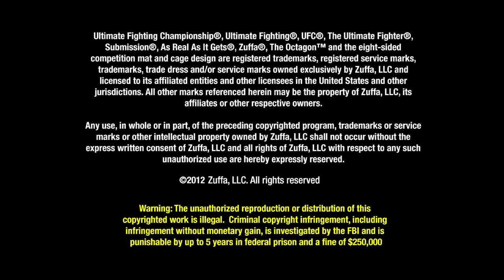UFC on FX 5: Travis Browne Visits the Vikings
Undefeated UFC heavyweight contender Travis Browne visited the Minnesota Vikings' morning practice and the athletes from both sports traded inspiration ahead of Friday's UFC on FX event.

About the Ultimate Fighting Championship®
Universally recognized for its action-packed, can't-miss events that have sold out some of the biggest arenas and stadiums across the globe, the UFC® is the world's premier mixed martial arts (MMA) organization. Owned and operated by Zuffa, LLC, headquartered in Las Vegas and with offices in London, Toronto and Beijing, UFC produces more than 30 live events annually and is the largest Pay-Per-View event provider in the world. In 2011, the UFC burst into the mainstream with a landmark seven-year broadcast agreement with FOX Sports Media Group. The agreement includes four live events broadcast on the FOX network annually, with additional fight cards and thousands of hours of programming broadcast on FOX properties FX and FUEL TV. This also includes the longest-running sports reality show on television, The Ultimate Fighter®, which now airs on FX.

In addition to its reach on FOX, UFC programming is broadcast in over 149 countries and territories, to nearly one billion homes worldwide, in 20 different languages. UFC content is also distributed commercially in the United States to bars and restaurants through Joe Hand Promotions, in English throughout Canada via Premium Sports Broadcasting Inc. and in French throughout Quebec via Interbox. The UFC also connects with tens of millions of fans through its website, UFC.com, as well as social media sites Facebook and Twitter. UFC President Dana White is considered one of the most accessible and followed executives in sports, with over two million followers on Twitter. Ancillary UFC businesses include best-selling DVDs, an internationally distributed magazine, UFC.TV offering live event broadcasts and video on demand around the world, the best-selling UFC Undisputed® video game franchise distributed by THQ, UFC GYM®, UFC Fight Club affinity program, UFC Fan Expo® festivals, branded apparel and trading cards